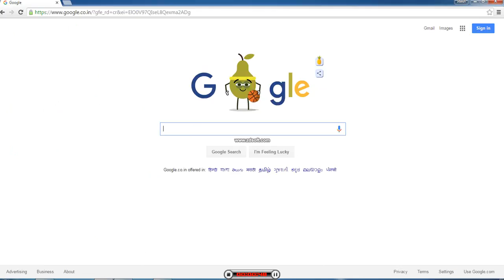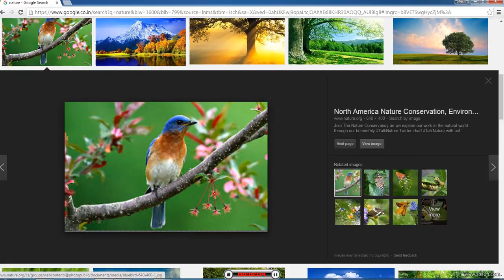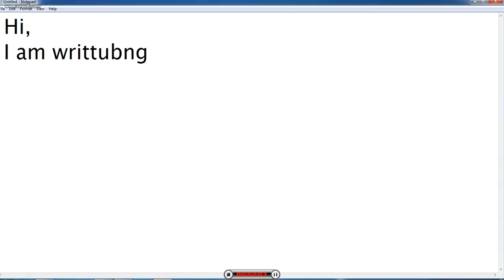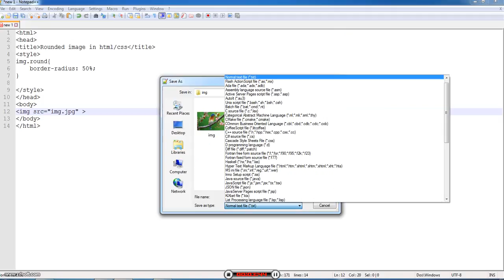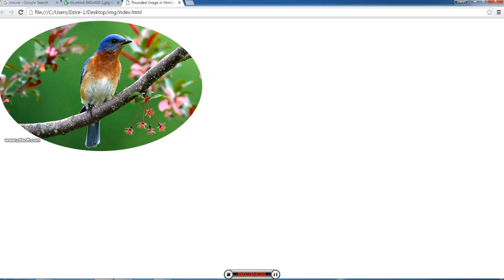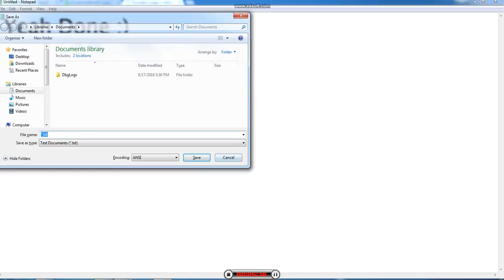How to make rounded / Circle image in HTML/CSS radius in CSS3 [Ujjaval]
How to make rounded circle image using CSS. border radius in CSS

img.round{
    border-radius: 50%